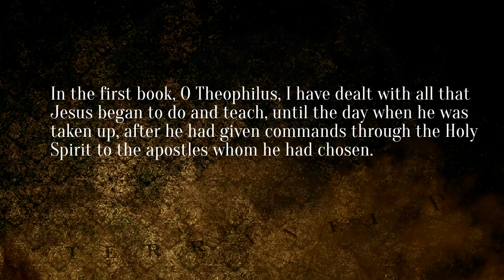2016-01-17 - Phase Two of the Kingdom (Saskatoon)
Murray McLellan's sermon from Acts 1:1-5 as preached at the Scotiabank (formerly Galaxy) Theatre with Grace Fellowship in Saskatoon.